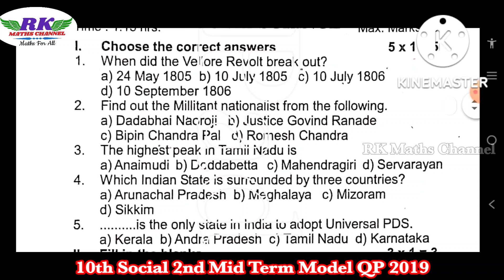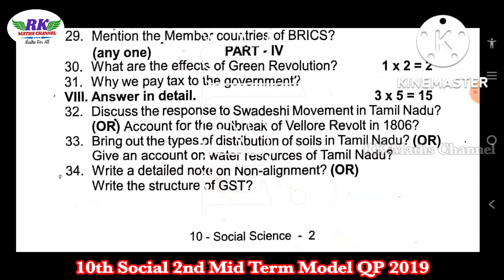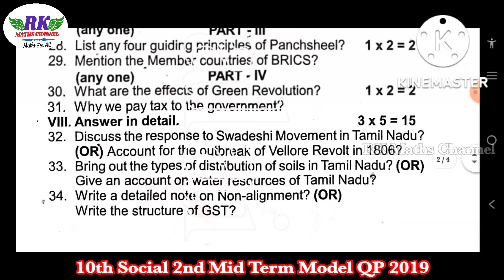TN 10th Social|2nd Mid Term Exam 2022|Social Model Question Paper 2019|English Medium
2ND MID TERM EXAM 2022
IMPORTANT 2 and 5 MARKS QUESTIONS: